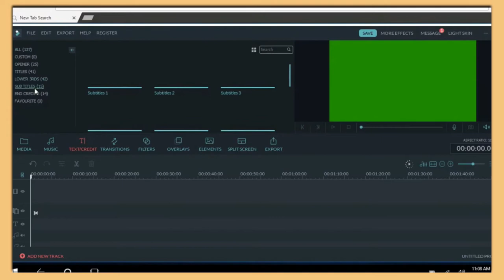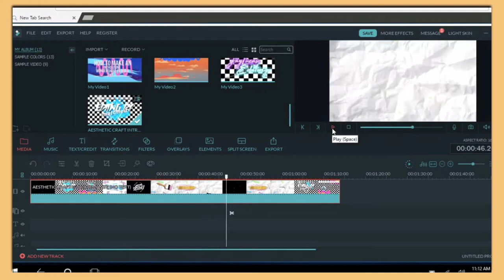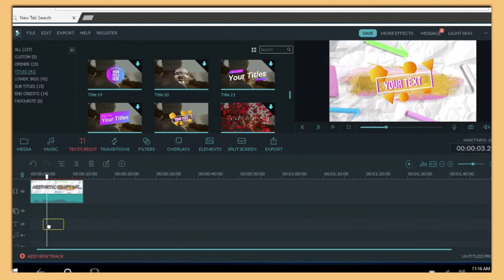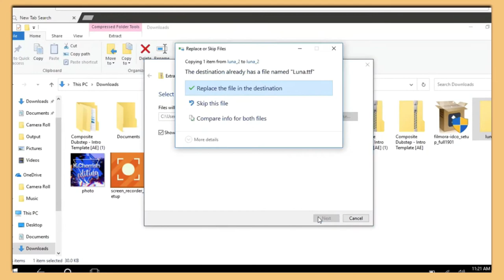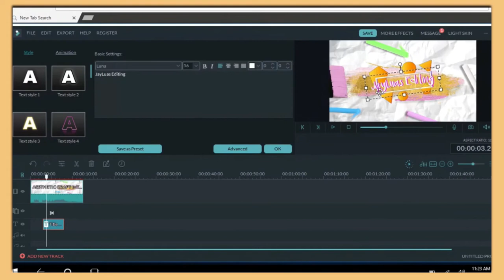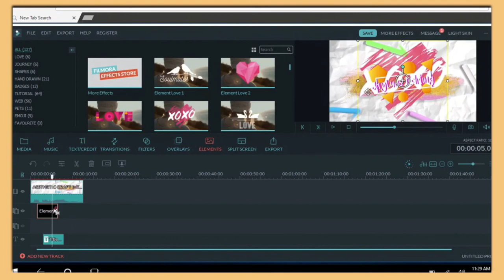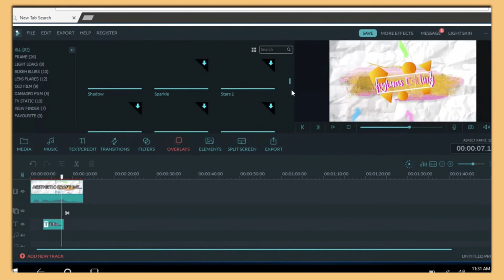HOW TO MAKE AN EASY INTRO | WONDERSHARE FILMORA REVIEW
What I use to edit/Editing software

Videos-Wondershare Filmora a professional Editing software Computer/Phone
Thumbnails-Phonto/Superimpose and PicsArt

12

Name~ Jermaine L

What is my YouTube goal?

Myas Melody
Glimmers Editing
iEditing X

Stalk me-

jay_litt_tv/

Musically- yofavvjay